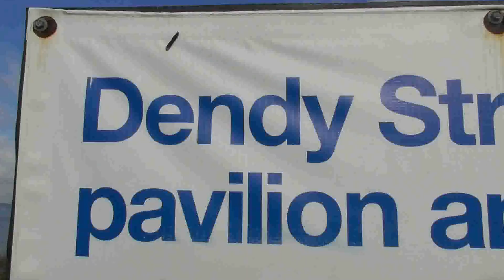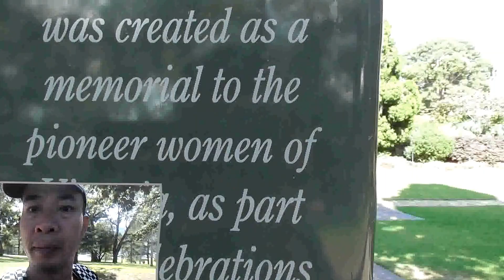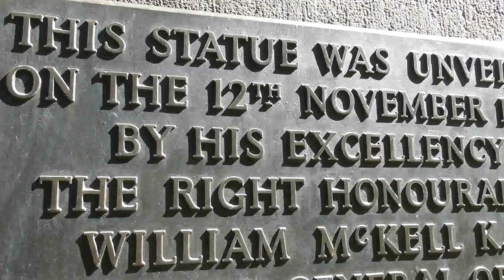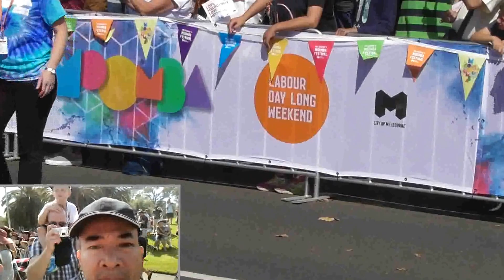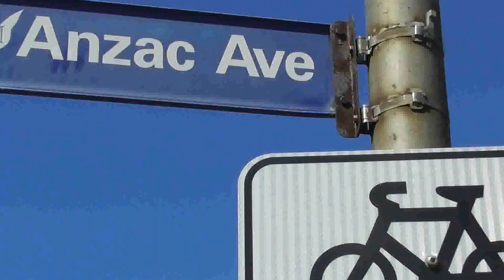Video ( FESTIVAL MOOMBA - Melbourne - Australia,Ngày 13/3/2017 - P1 )